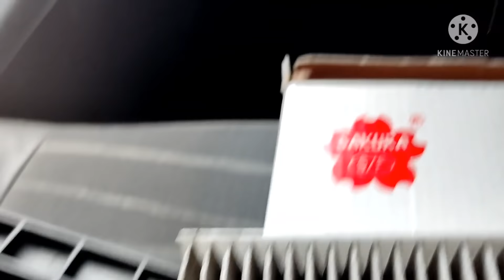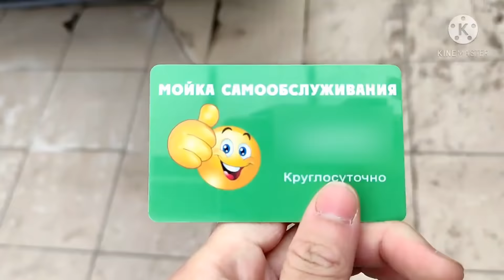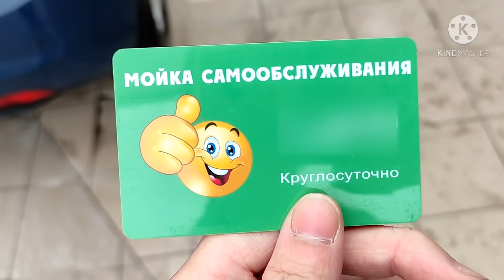Что у нас на завтрак? Не успела приготовить обед((( Алексей занимается машиной! Вечером в ресторан!